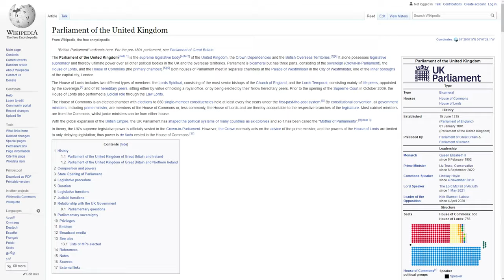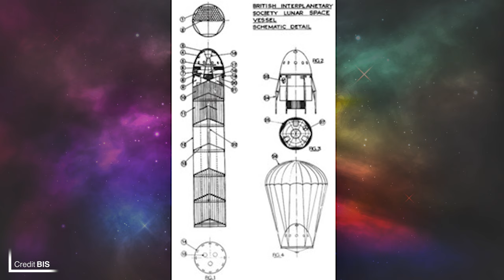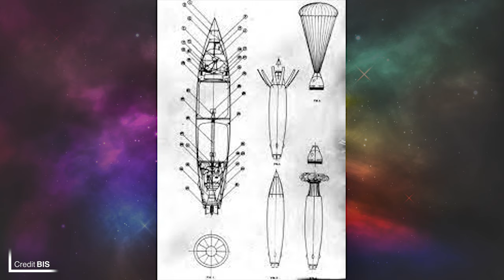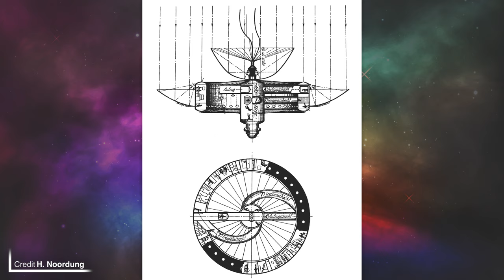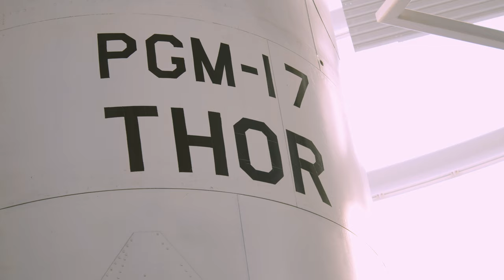The UK's Forgotten 1940s Moon Plan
Britain isn't the first country that'll come to head when you think of lunar missions - it'll probably be the USA first, and the Soviet Union second. But, in the 1930s and 40s, a group in the UK were working on plans to get to the moon before either nation, and it's an interesting story you don't want to miss.

A big thank you to everyone who has helped to make this 3-part documentary possible:
Paul Millington
National Space Centre
Science Museum
National Museums Liverpool
Helen Sharman

🚀 neurostream

🚀 Terrance Shepherd
🚀 Mac Malkawi
🚀 Rick V
🚀 DadDog0305
🚀 Jim Z
🚀 Alejandro Alcantarilla
🚀 John Bensted
🚀 Alex Shimp
🚀 Chris Radcliff
🚀 Jessica Lake
🚀 Photon Empress

00:00 // Intro
01:15 // The British Space Program Part 1

14:59 // Thank you for watching and Goodbye!